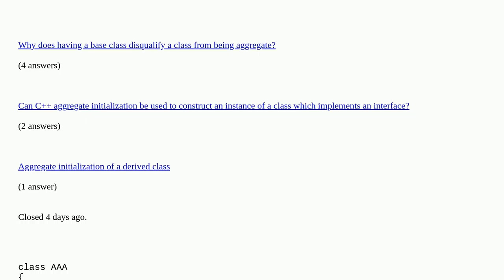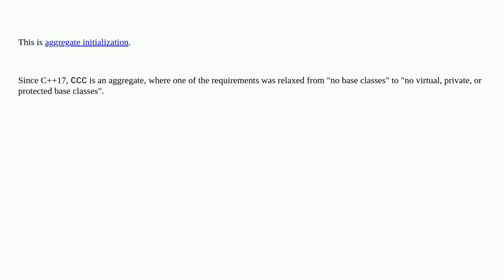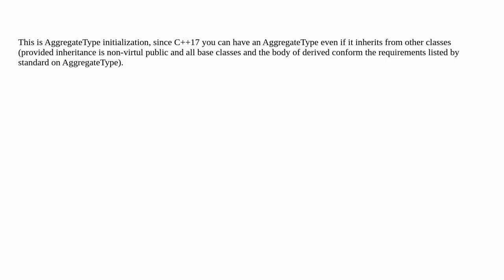Why can this C++ child class be constructed by objects of parent class type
Why can this C++ child class be constructed by objects of parent class type [duplicate]

A special thanks goes out to the community

  default-constructor c++